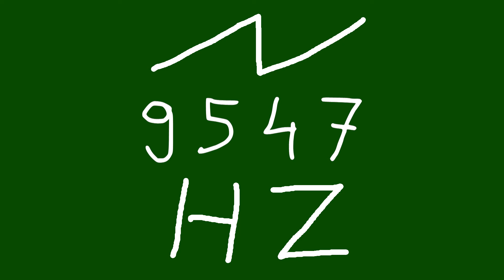9547 hz saw